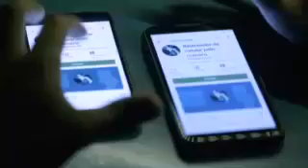Intervalo: Jornal Nacional - RBS TV Pelotas (25/10/2019) [1]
0:00 - Ida para o intervalo
0:17 - Premiere Play
0:47 - Nissan (com Michel Teló)
1:18 - Chamada: A Dona do Pedaço (Globo)
1:48 - Macro Atacado Krolow
2:19 - Volta do intervalo